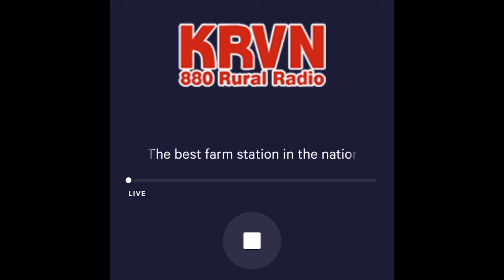Nebraska Required Monthly Test (EAS #1244)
EAS Protocol Translation:
The Civil Authorities have issued a Required Monthly Test for all of Nebraska beginning at 7:59 AM and ending at 9:59 AM (fromcap)

CAP Alert Information:
This is a monthly test of the Emergency Alert System for broadcast stations and cable systems of Nebraska in cooperation with the FCC and other government authorities. Equipment is being tested that can quickly provide warnings during emergencies. If this had been an actual emergency, official information, news, or instructions would have followed the alert tone. This concludes this test of the Emergency Alert System.

EAS Protocol Data:
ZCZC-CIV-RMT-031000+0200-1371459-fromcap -